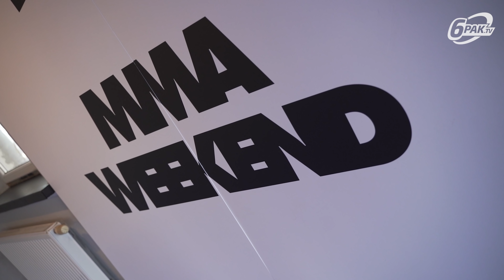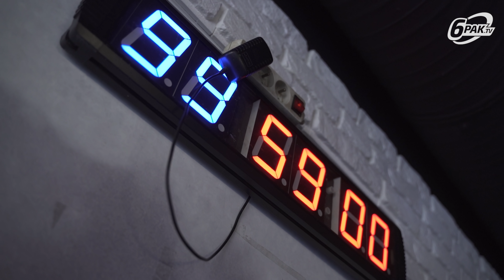MMA WEEKEND - MIREK OKNIŃSKI W KLATCE FAME? | SARARA Z WRZOSKIEM NA KSW | RUCHAŁA | HELD | KOTWICA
Pierwsza edycja MMA WEEKEND którą organizował po raz pierwszy Mateusz Krzyważnia już za nami! Dwa dni seminarium pod okiem takich zawodników i trenerów jak: Robert Ruchała, Łukasz Brzeski, Marcin Held, Sebastian Kotwica, Tomasz Sararra oraz Mirosław Okniński. To nie mogło się nie udać!

Michał Rogoziński wpadł z Gulim zrobić dla Was relacje z tego wydarzenia. Miłego oglądania!